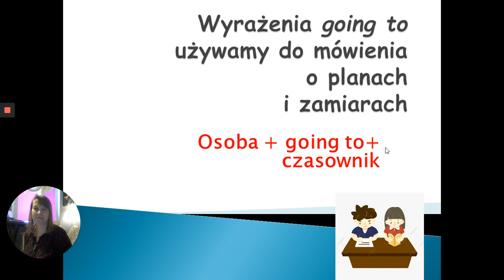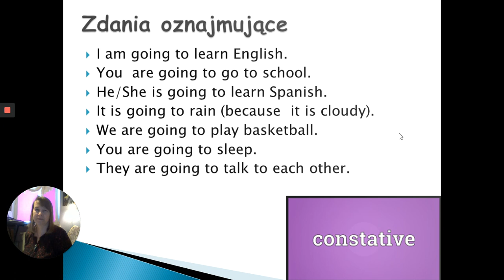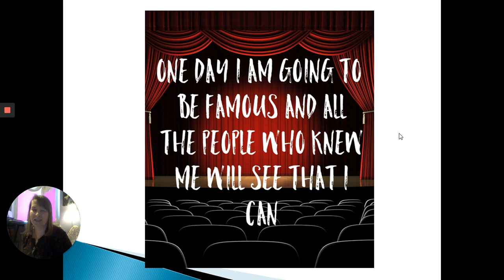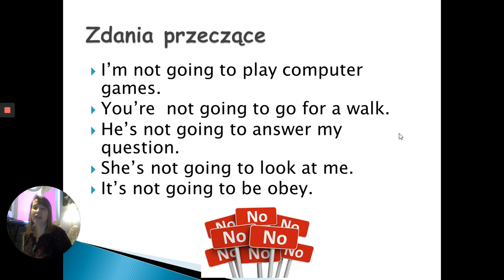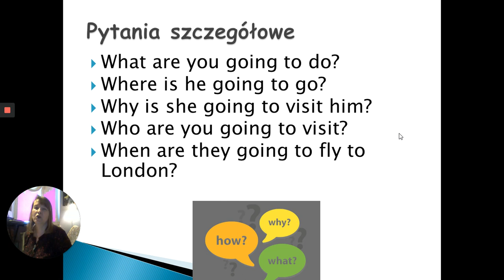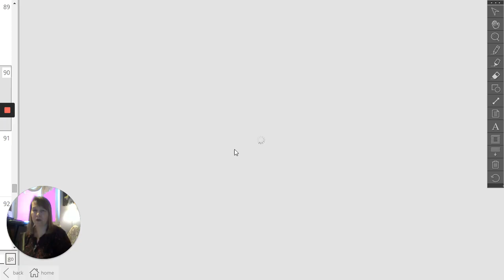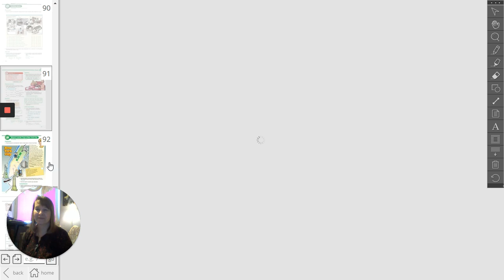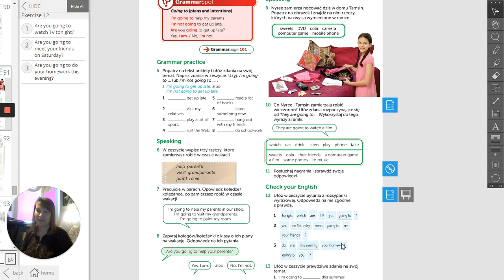Holiday plans, Hot Spot 5, p.90,91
Materiał: ex. 1,2/90 and ex. 5, 9, 10, 11, 12/91
Przepraszam za usterki na początku- słaby Internet! Można słuchać od 16 sekundy.